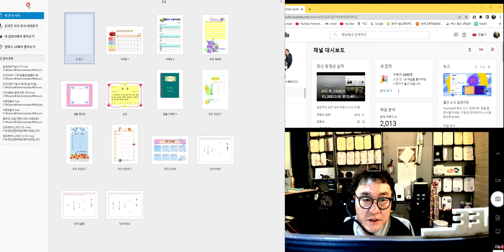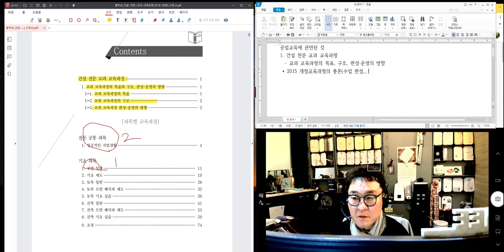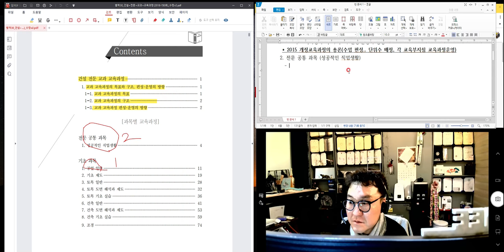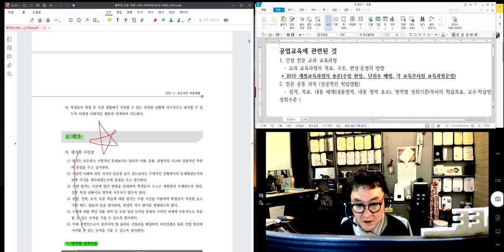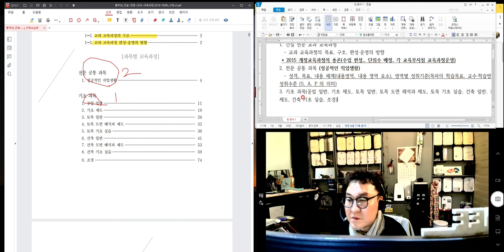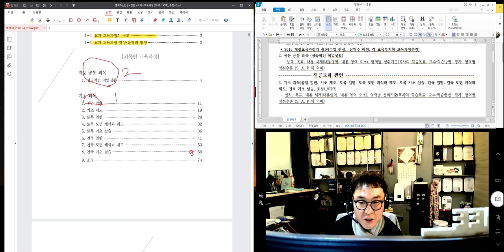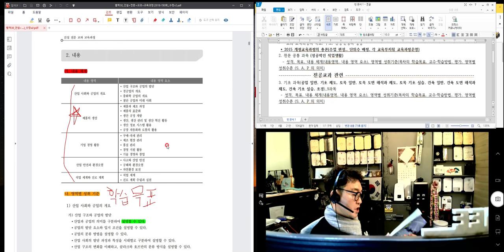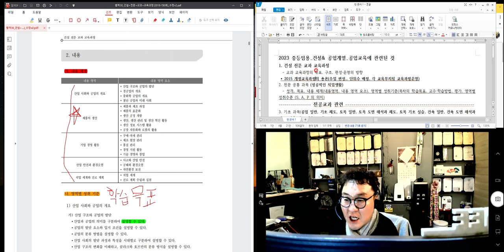[ #21 특강_2022.03.26. 촬영]_#2023년 중등임용고시_#2023년 중등임용고시_#2023중등임용_#중등임용_제21강_기초과목전체정리_楷供_善生과 함께하는 중등임용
[ #21 특강_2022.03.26. 촬영]_#2023년 중등임용고시_#2023년 중등임용고시_#2023중등임용_#중등임용_제21강_기초과목전체정리_楷供_善生과 함께하는 중등임용고시 합격하기_충분히 할 수 있습니다.